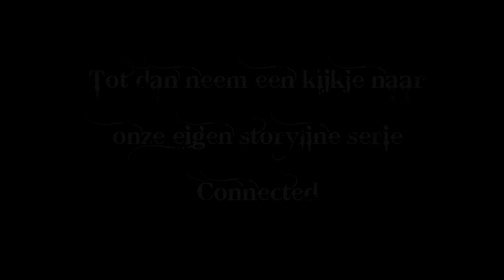The Kingdom: Nieuw Fenrin #15 - De Oplossing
Nadat Mark Jorrit mij heeft aangevallen, ben ik in een coma beland. Nu beleef ik allerlei rare dromen en krijg ik flashbacks naar de tijd dat we nog in Halsekliff in Ljord woonden.

Mensen in deze video:

- Stefan
- Jim
- Mark

Bekijk ook eens mijn andere kanaal!

Volg me op Twitter om up-to-date te blijven!

Een dood normale gamer die van allerlei verschillende games houdt! Om het Edeldier van dichtbij te volgen check Twitter!

Een map of bouwteam nodig? Check BioFrost.net

Als je vragen hebt, sta ik je graag te woord! :)

Op Edeldier vindt je van alles. Let's Plays van nieuwe of juist oude/onbekende games, Let's Builds of Livestreams, gastrollen, Eerste Indrukken, Jurgenception en nog veel meer!

of

of